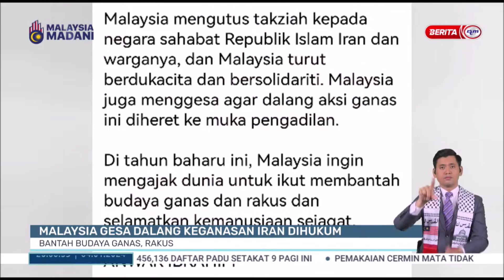4 JAN 2024- BERITA PERDANA - MALAYSIA GESA DALANG KEGANASAN IRAN DIHUKUM: BANTAH BUDAYA GANAS, RAKUS